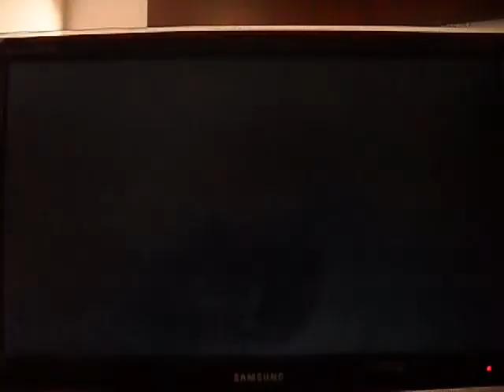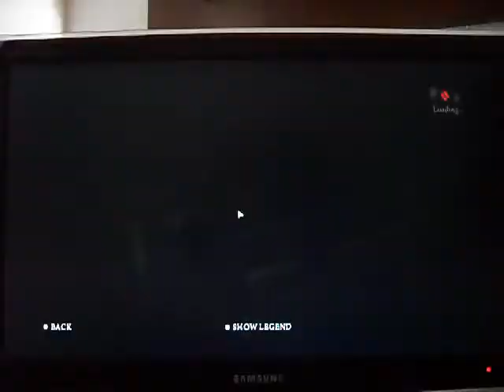Mafia II Demo Gameplay HD 4890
by César - X PC MAniA on PC